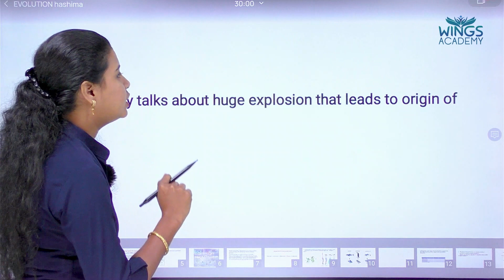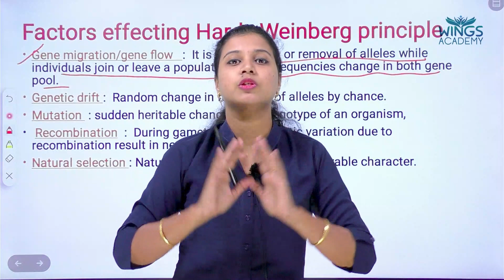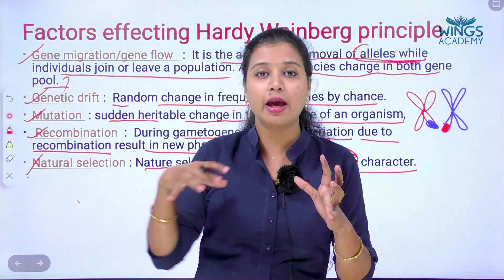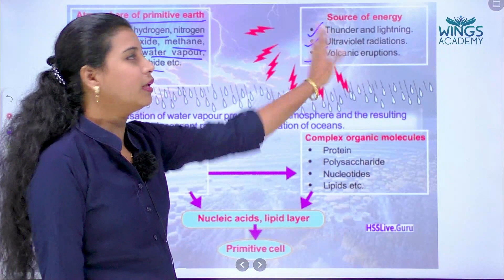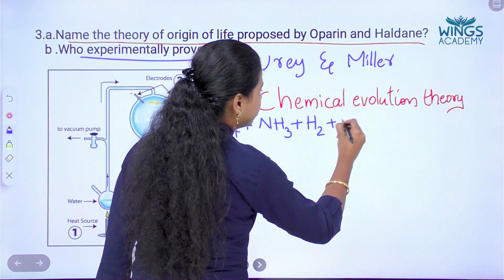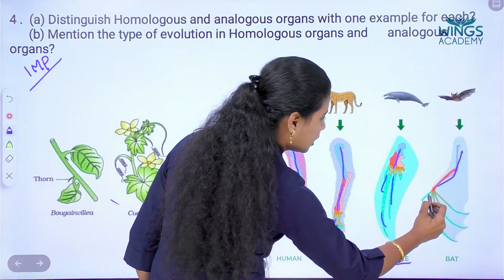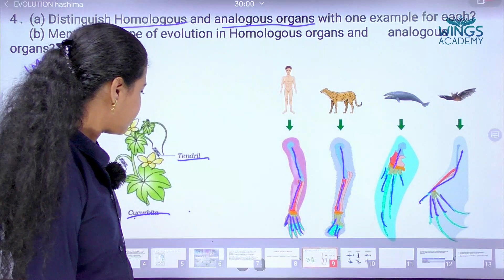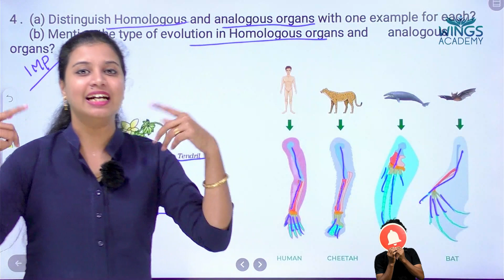EVOLUTION | ZOOLOGY | PLUS TWO | PART 1 | IMPORTANT QUESTIONS | WINGS ACADEMY